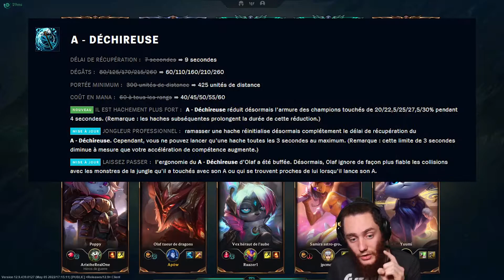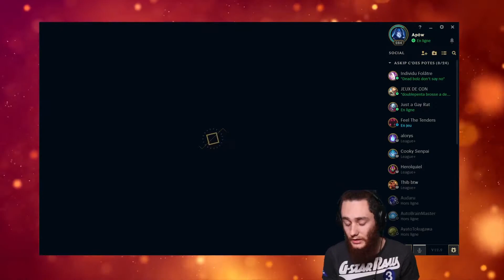GUIDE REWORK OLAF JUNGLE S12 - L'ULTIME INFINI, LE RETOUR DU VIKING ! - GAMEPLAY JGL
Salut ! Dans cette vidéo on va voir un gameplay commenté d'Olaf jungle en saison 12 après son rework ! Le perso est très fort après ce changement ! On va voir comment le jouer et le build pour utiliser au mieux ses forces pour carry des games ! J'espère que ce guide / tuto sur Olaf vous apprendra des choses, et si c'est le cas, n'hésitez pas à mettre le petit pouce bleu !

Si tu as lu jusqu'ici : petit pouce bleu ça m'aide vraiment 👍 !